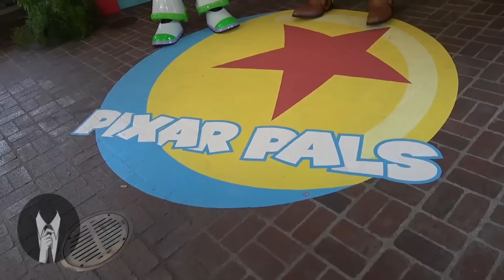LA HISTORIA REAL de TOY STORY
Bienvenidos hoy les traigo un nuevo video: La historia real de TOY STORY.